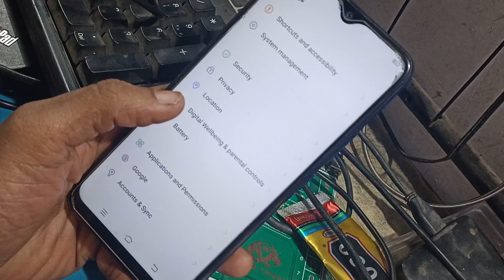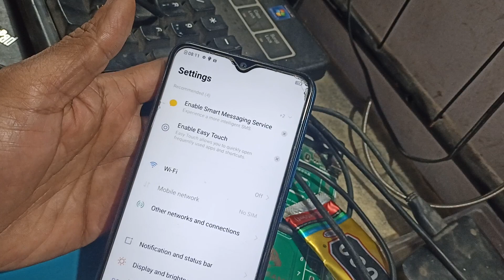how to language change Vivo y11 190 6 ithelper